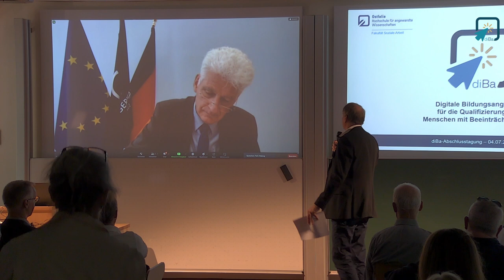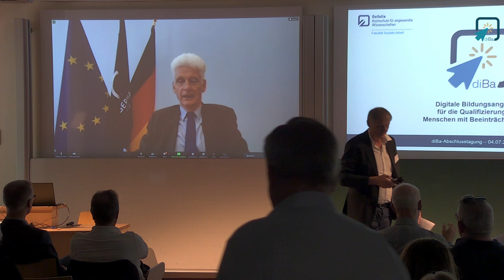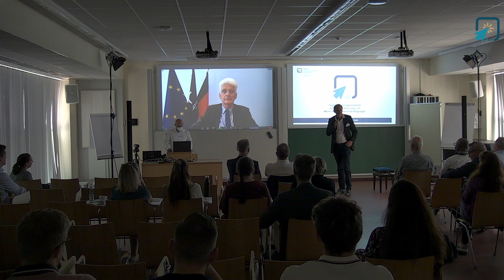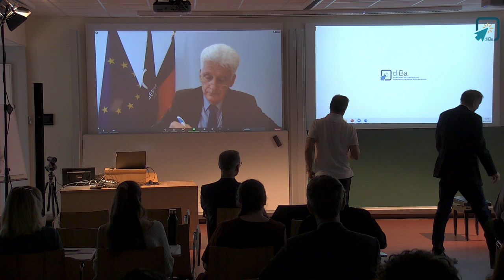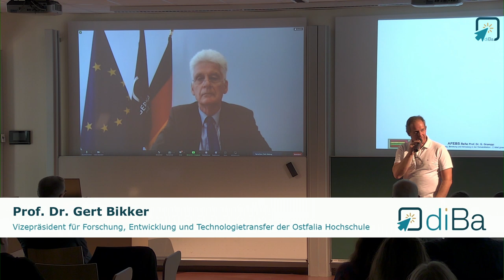1 - Dr. Rolf Schmachtenberg: Grussworte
Dieses Video ist ein Mitschnitt des Grusswortes von
Dr. Rolf Schmachtenberg
auf der diBa-Abschlusskonferenz des Forschungsprojekts:
„Modellprojekt zur Entwicklung und Implementierung digitaler Bildungsangebote für die Qualifizierung schwerbehinderter Menschen für den allgemeinen Arbeitsmarkt“ – kurz diBa - im Juli 2022.

Alle Video-Vorträge des diBa-Konferenzprogramms in der Übersicht:

1 - Dr. Rolf Schmachtenberg: Grussworte
2 - Prof. Dr. Gerd Grampp: Teilhabe und das Recht auf Bildung für Menschen mit Beeinträchtigungen
3 - Prof. Dr. Ludger Kolhof: Zum Bildungsbedarf von Menschen mit Beeinträchti gungen
4 - Dr. Julia Hartung-Ziehlke, Dr. Karen Frankenstein, Benjamin Rink (M.S.M.) & Dörte U. Engelkes (M.A.) über das „Modellprojekt zur Entwicklung und Implementierung digitaler Bildungsangebote für die Qualifizierung schwerbehinderter Menschen für den allgemeinen Arbeitsmarkt“
5- Prof. Dr. Ludger Kolhof: 1. Digitale Weiterbildungsangebote für Menschen mit Beeinträchtigung im Eastern Cape Südafrika und in Niedersachsen (digital dabei)
6 - Prof. Dr. Zoleka Soji: 2. Digitale Weiterbildungsangebote für Menschen mit Beeinträchtigung im Eastern Cape Südafrika und in Niedersachsen (digital dabei)
7 - Thabiso Phetuka: 3. Digitale Weiterbildungsangebote für Menschen mit Beeinträchtigung im Eastern Cape Südafrika und in Niedersachsen (digital dabei)
8 - Bastian Thiedau (M.S.M.): Digitale Bildung in der Praxis – Das Leuchtturmprojekt didab
9 - Roundtable: Digitale Bildung im Werkstattalltag mit Fachkräften und WfbM-Beschäftigten & dem diBa-Team
10 - Podiumsdiskussion mit den Tagungsbeteiligten